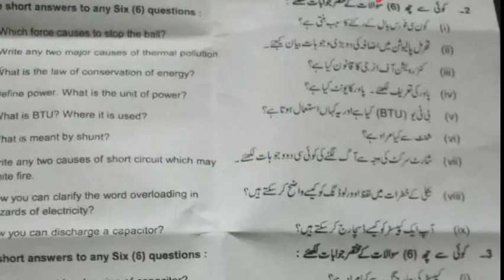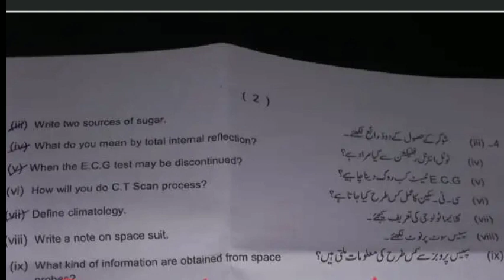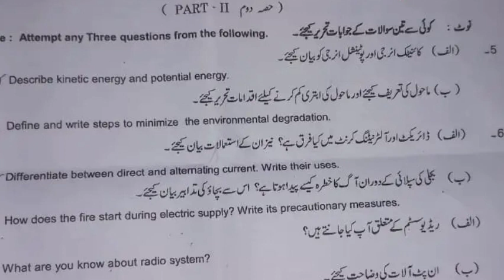Today 10th class genral science lahore board (group 1) 2023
Today 10th class General science lahore group 1
general science
10th class general science
10th class General science group 1 paper
Genral science 10th group 1 lahore board 2023
Genral science 10th class group 1 lahore board
10 class genral science group 1 lahore board
Bise Lahore 10th genral science group 1 paper
10th class general science guess paper 2023
Lahore board genral science group 1 paper 10th